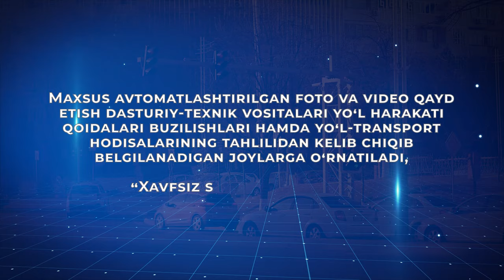2024-yil 1-iyuldan boshlab maktablar oldida foto va video qayd etish vositalari oʻrnatiladi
Joriy yilning 25-mart kuni Vazirlar Mahkamasi tomonidan "Yoʻl harakati qoidalari buzilganligini maxsus avtomatlashtirilgan foto va video qayd etish dasturiy-texnik vositalari orqali qayd etish tizimini takomillashtirish chora-tadbirlari toʻgʻrisida”gi 148-son qarori tasdiqlandi.

Qarorga koʻra, 2024-yil 1-iyuldan boshlab yoʻl boʻyida joylashgan maktablar oldida, kamida toʻrt tasmali yoʻllardagi piyodalar oʻtish joylarida, yoʻl-transport hodisalari oʻchoqlarida, temir yoʻl kesishmalarida maxsus avtomatlashtirilgan foto va video qayd etish dasturiy-texnik vositalari bosqichma-bosqich oʻrnatiladi.